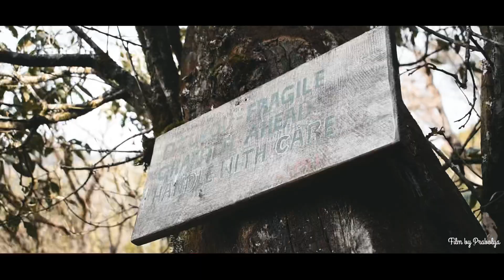Dzükou Valley || The Unreal Beauty || Film By Prabolya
The Dzüko Valley is a valley located in the borders of the state of
Nagaland and Manipur in Northeast India. This valley is well
known for it’s natural environment, seasonal flowers and flora
and fauna.
Come virtually experience Dzukou valley with me in this video

Northeast India is the easternmost region of India representing
both a geographic and political administrative division of the
country. It comprises eight states - Arunachal Pradesh,
Assam, Manipur, Meghalaya, Mizoram, Nagaland, Sikkim and
Tripura.

Sources Google

If you like my vibe
Consider hitting